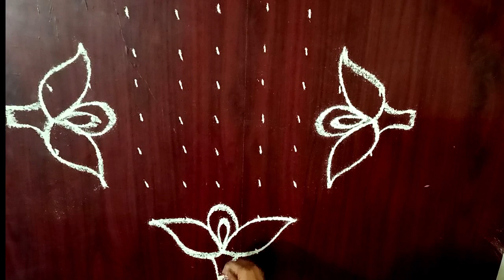Margazhi madham kolam 9×3 dots Rangoli muggulu New year rangoli sangaranthi muggulu dhanurmasammuggu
Festival Rangoli
Rangoli designs simple
Peacock rangoli
Easy Rangoli
Margazhi kolam
Karteeka maadam kolam
Beginners Rangoli
Easy and simple Rangoli
Sankranthi muggulu
Vinayaka chavithi muggulu
Dhanurmasam Geetala Muggulu
Friday kolam
Melika muggulu
Diwali Rangoli
Chukkala muggulu
Simple karthigai kolam
Pongal kolam
Kolam designs with dots
Deepam Rangoli
Rangoli Max
Modern Rangoli
Geethalamuggulueasy
Daily kolam
Easy kolam
Daily Muggulu
Daily Rangoli
Latest Rangoli
Dhanurmasam Geethala
Padikolam

Kolam is a part of Indian culture. Everyday morning as soon they wake up, people draw kolam in front of their house .